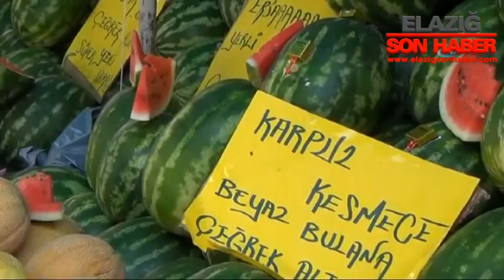Esnafın Gözüyle TÜİK Verileri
Türkiye İstatistik Kurumu, 2018 yılı Ağustos ayı tüketici fiyat endeksini açıkladı. Açıklanan verilere göre Ağustos ayının zam şampiyonu salça oldu. Salçayı yüzde 21,44 ile yumurta, yumurtayı ise yüzde 20,74 ile karpuz izledi.